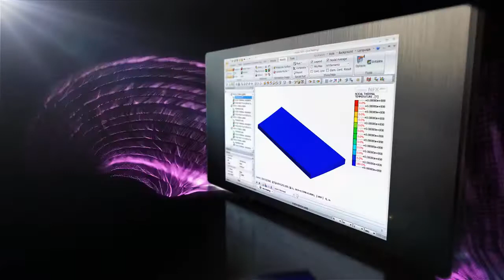midas NFX 2013 release Trailer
NFX 2013 is coming soon
NFX is on its way to be the best FEA generalist analysis software for engineers. A new version will be ready for you around mid-June. With the new enhancements, work with NFX becomes easier and faster than ever.

NFX 2013 comes with more than 100 improvements since last year: Nonlinear implicit dynamics, Size optimization, Nonlinear Heat Stress analysis, New simplification tools, ... and all that in one unique interface!

Join us to discover about all the exciting events we will organise in the next weeks!